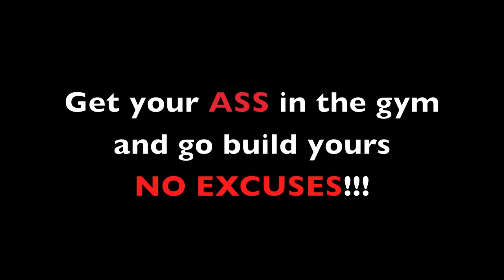BOULDER SHOULDERS!!! - 100 and 110 Dumbbell ACTION!!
just some more motivation for all you guys looking to achieve :)